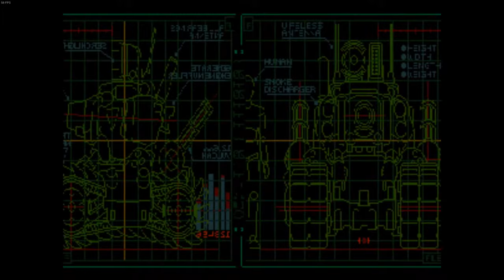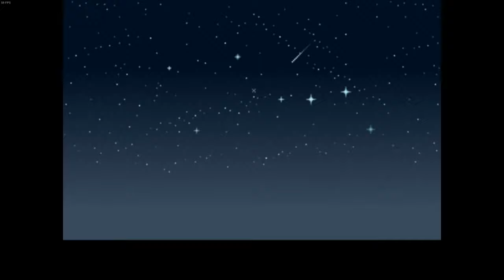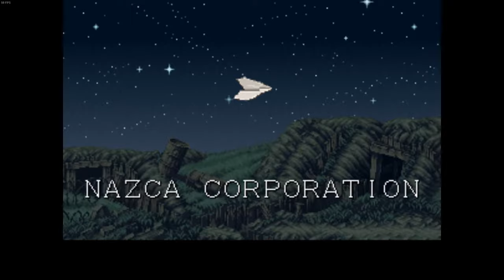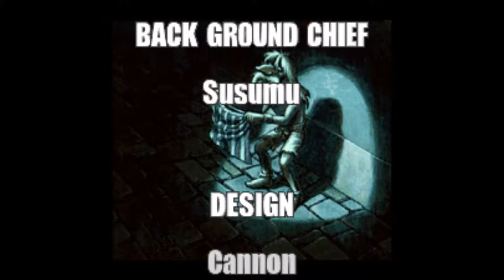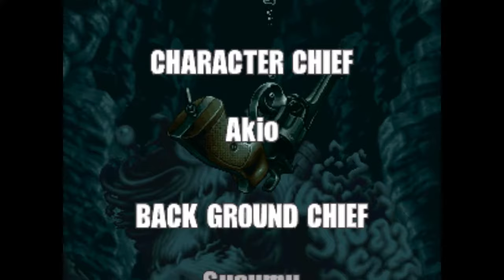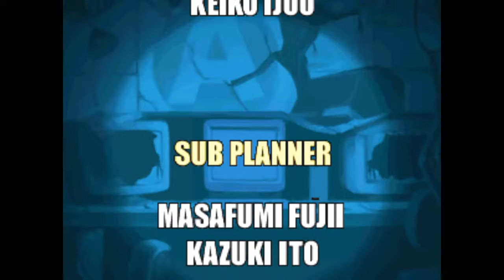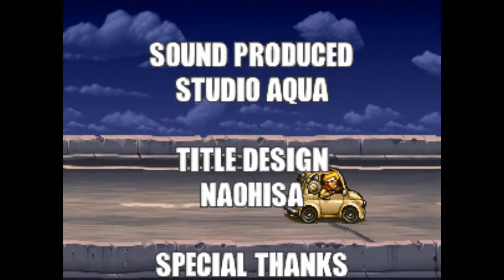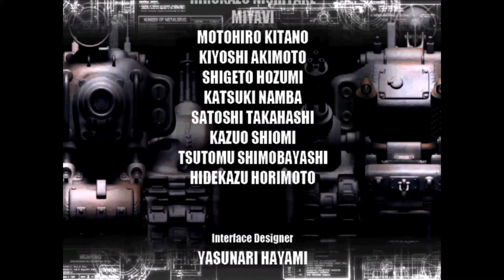[Gameplay] Metal Slug 1,2,X,3,4,5,6,7&XX Opening+Bosses+Ending (No Damage)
[List]

Metal Slug

0:00 Opening
0:14 Tetsuyuki
0:51 Mini Bata
1:07 Hairbuster Riberts
2:10 Allen O'Neil
2:45 Tani Oh
3:24 Shoe & Karn
4:04 Karn
4:26 Iron Nokana
5:31 Hi - Do
7:06 Ending I
9:40 Ending II

12:18 Opening
12:28 Mosque Artillery
13:01 The Keesi Ⅱ
13:48 Aeshi - Nero
14:28 Dragon Nosuke
15:44 Big Shiee
16:40 Hozumi
17:47 Allen O'Neil
18:30 Dai Manji
20:34 Rugname
21:47 Ending
23:16 Staff

24:52 Opening
25:03 Mosque Artillery
25:26 Iron Nokana MK2
25:56 Aeshi - Nero
26:28 The Keesi Ⅱ
27:05 Dragon Nosuke
27:44 Big Shiee
28:29 Shoe
28:39 Hozumi
29:42 Allen O'Neil
30:18 Dai Manji
31:49 Rugname
32:44 Ending
34:08 Staff

0:37:05 Opening
0:37:11 Huge Hermit
0:37:56 Mono Eye
0:38:22 Mono Eye's UFO
0:38:52 Jupiter King
0:40:07 Sol de Loca
0:41:30 Hairbuster Riberts
0:42:32 Hi - Do
0:44:20 Dai-Manji
0:44:46 Rugname
0:45:00 Fake Roots Mars
0:45:35 Roots Mars
0:47:43 Ending
0:48:00 Staff

0:50:20 Opening
0:50:50 Brave Guerrier
0:51:48 Toschka Dalanue
0:53:05 Iron
0:53:43 Big John
0:54:18 Sea Satan
0:55:09 Cyborg Allen O'Neil
0:55:49 Amadus Type: α
0:56:21 Amadus Type: β
0:57:10 Amadus Type: Central
0:57:49 Ending I
0:59:16 Ending II
1:00:30 Staff

1:02:40 Opening
1:02:53 Black Hound
1:03:24 Metal Rear
1:04:19 Shooting Ray
1:05:35 Screamer
1:06:59 Sand Marine
1:07:55 Mammoth Tower
1:09:26 Avatar of Evil
1:13:04 Ending

1:15:11 Opening
1:15:45 Bull Drill
1:16:16 Iron Sentinel
1:18:00 Brain Robot
1:19:17 Elder Centipede
1:20:59 Invader Controller
1:21:35 Invader King
1:24:44 Ending I
1:25:39 Ending II
1:27:33 Staff

Metal Slug 7&XX

1:32:26 MS 7 Opening
1:32:37 MS XX Opening
1:32:48 Worm Mecha
1:34:18 Crablops
1:34:49 Destroyed Crablops
1:35:23 Fall Mecha
1:36:21 Union
1:37:10 Rebel Gigant
1:38:14 Big Gate
1:38:43 Kraken
1:41:44 Ending